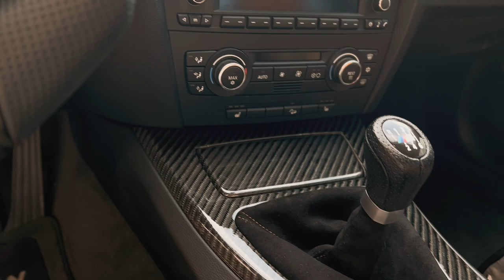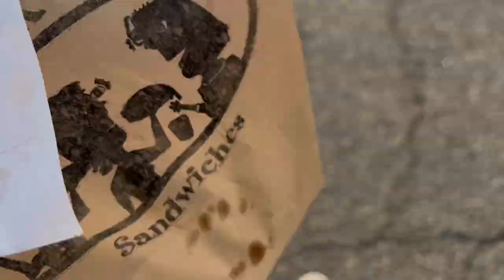DOES MY 335i NEED NEW TURBOS ALREADY??